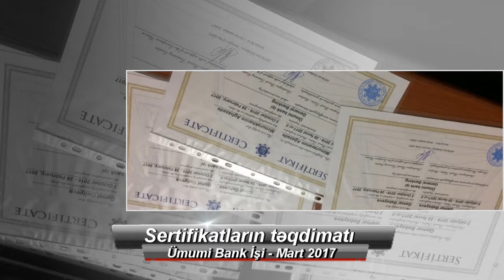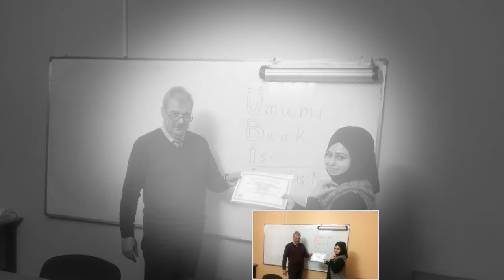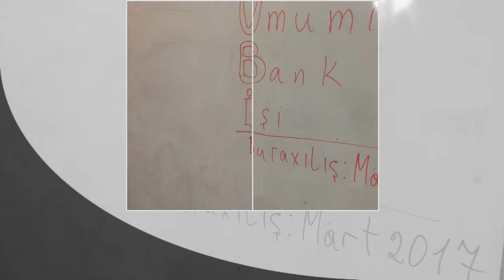Bir təlim mərkəzində [Reload]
"Ümumi Bank İşi" sertifikasiya proqramının məzunlarına sertifikatların təqdimatından görüntülər.
Məzun buraxılışı: Mart 2017-ci il

Əlavə məlumat üçün bizə müraciət edə bilərsiniz:

ABTC
World Business Center (9-cu mərtəbə)
Səməd Vurğun küç., 43
Bakı, AZ-1014, Azərbaycan
Tel.: (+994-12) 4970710 / 11 / 12
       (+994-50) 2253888